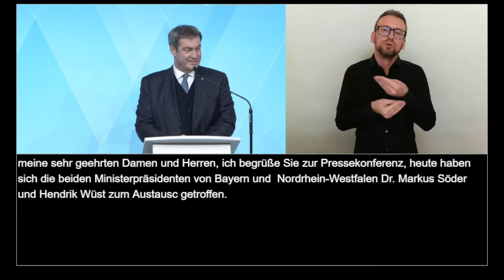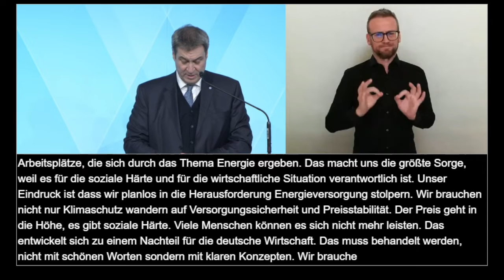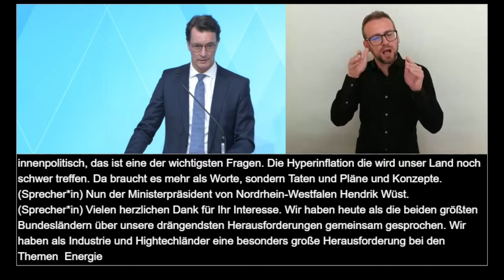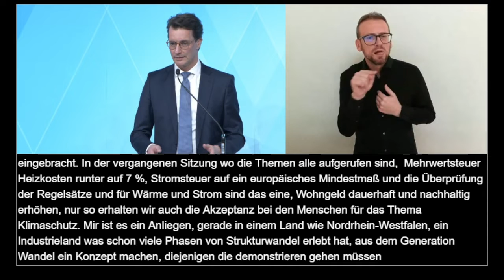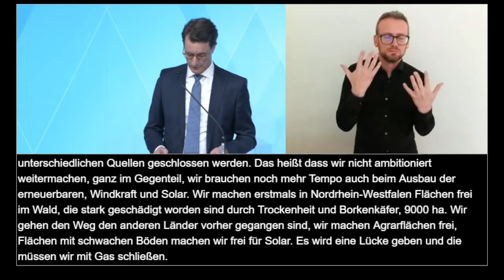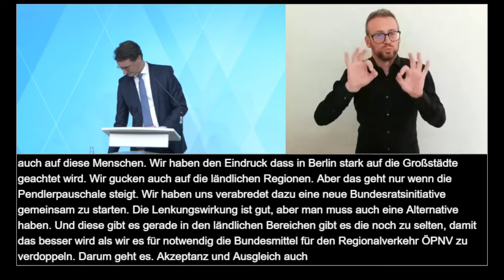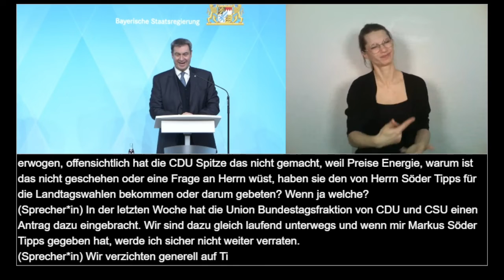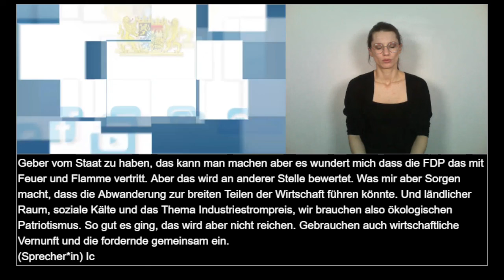Video in Gebärdensprache: Pressekonferenz nach Treffen mit NRW-Ministerpräsident Wüst (21.02.22)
Ministerpräsident Dr. Markus Söder und der Ministerpräsident des Landes Nordrhein-Westfalen Hendrik Wüst informieren über die wesentlichen Ergebnisse ihres Gesprächs.